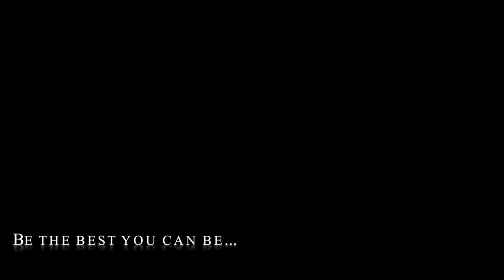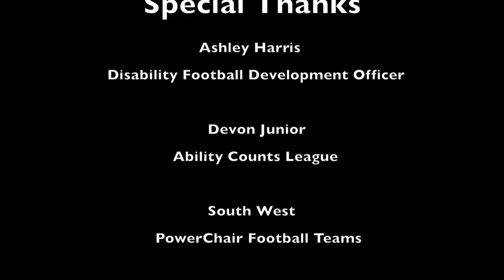Get Involved Documentary (Devon FA)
A showcase documentary on PowerChair

- football and the Junior Ability Counts football in Devon.